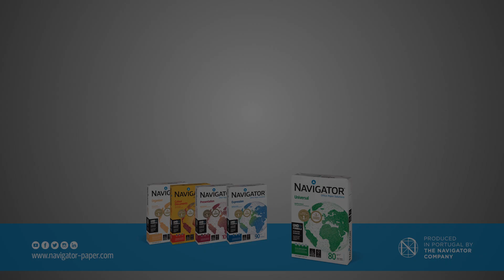Navigator Perfomance UHD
Being the leader in Premium Office Paper, Navigator is committed to delivering the best printing results.

Ultra High Definition paper is the quest to ensure excellent colour and contrast of printouts.
UHD Formula maintains the colour pigment near the surface.
Ensuring a vivid and high contrast definition, highly absorption and fast drying.
Along with an incomparable optical density, Navigator UHD Formula guarantees higher levels smoothness, avoiding curl that’s naturally caused by irregular ink absorption.